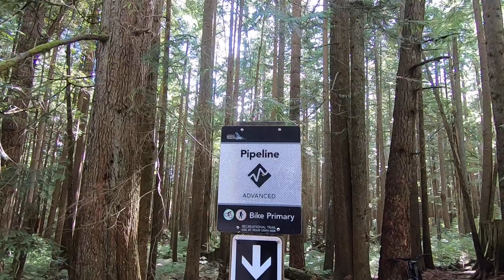[バンクーバーで一番お気に入りのMTBトレイル] Try Pipeline again, Northshore trails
僕の一番お気に入りのトレイル。同僚を連れてったけどやっぱり難しい。

One of my favorite MTB trails in Northshore Vancouver